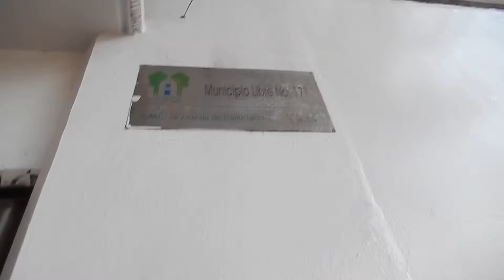MUNICIPIO LIBRE DSCN07711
YA 5 50 AM DEL 5 4 2022